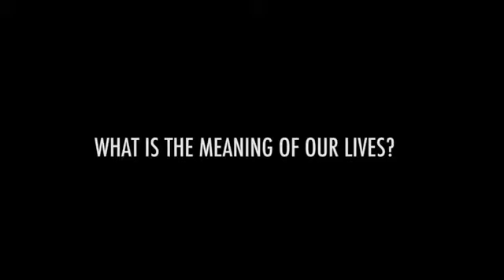Ufologia Óvnis Extraterrestres(38)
Óvni